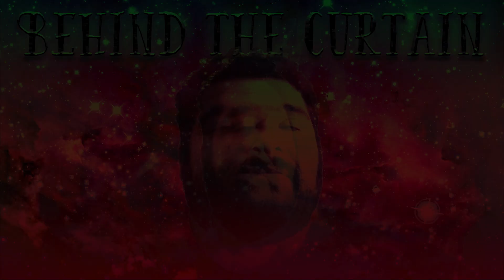Vlog Criticisims... (BEHIND THE CURTAIN)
I got some criticism this morning that sparked some thoughts...

FK Arts